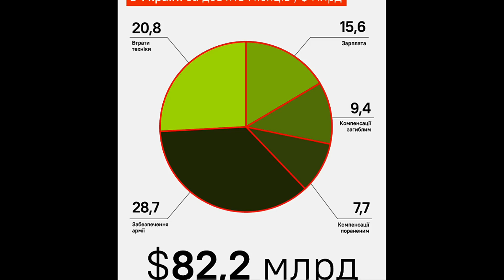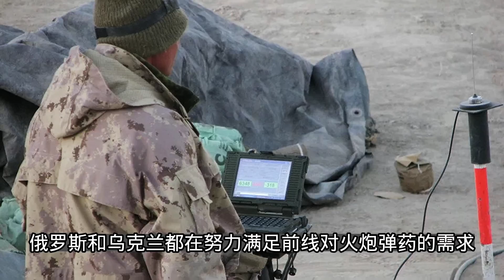俄罗斯发现被乌军摧毁的大型坦克坟场；俄军9个月打掉了820亿美元；美军紧急为乌军火炮更换炮管；20221126-2